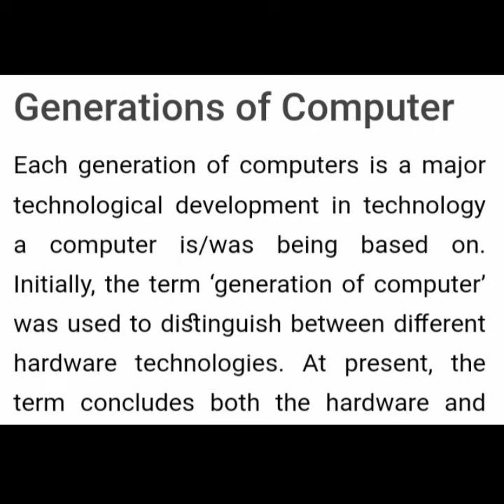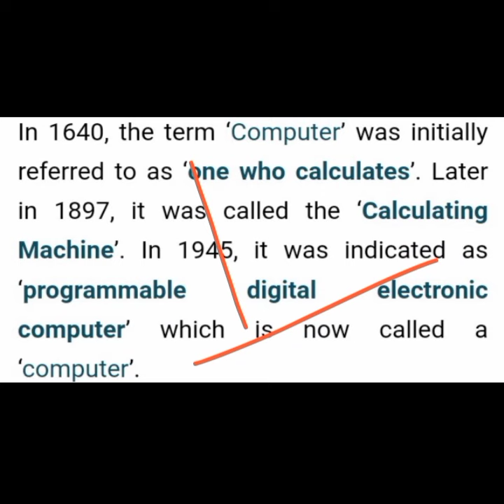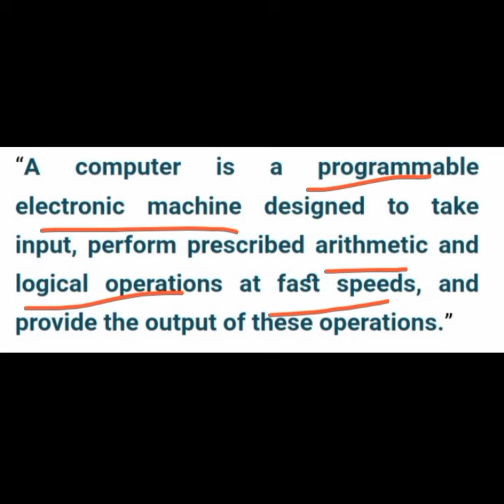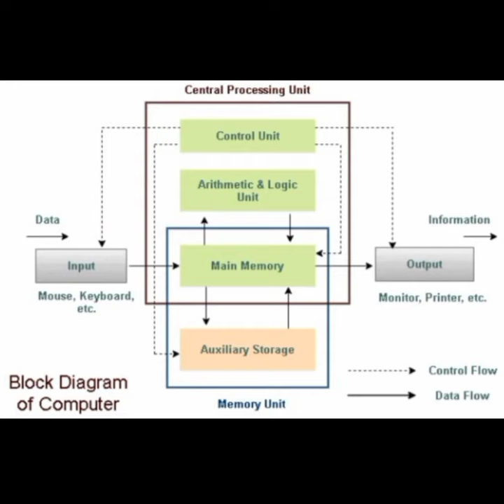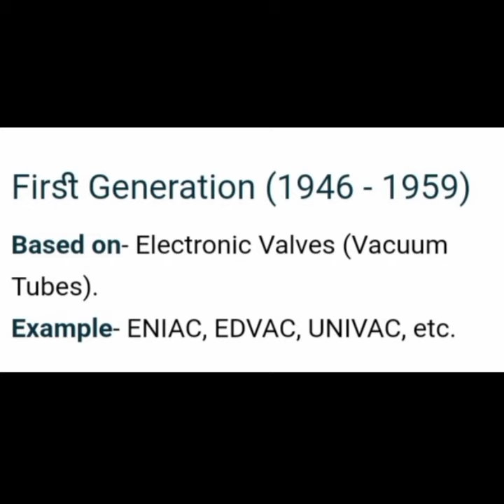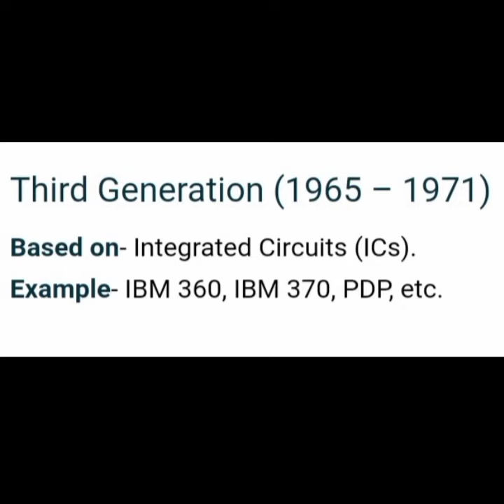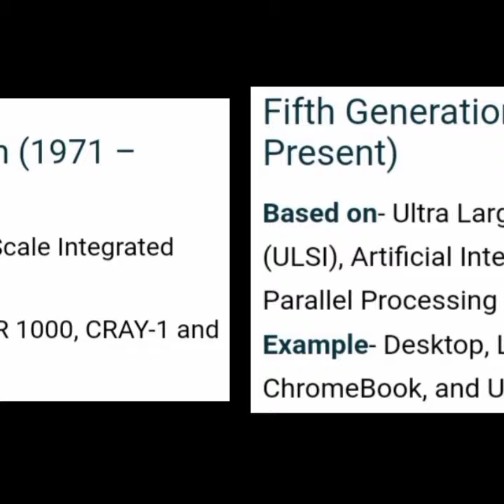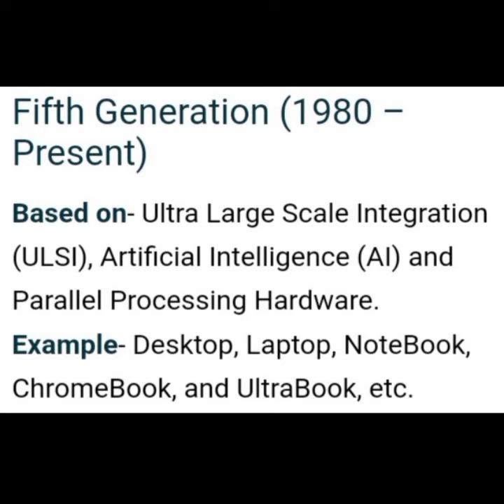GENERATIONS OF COMPUTER